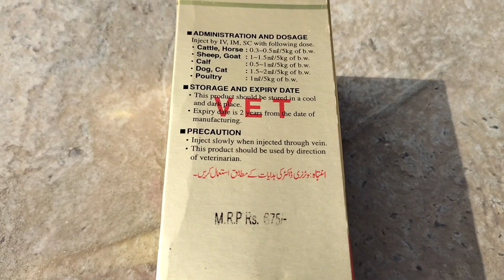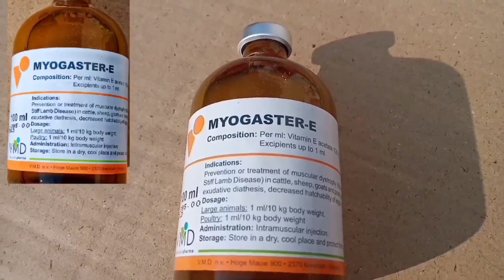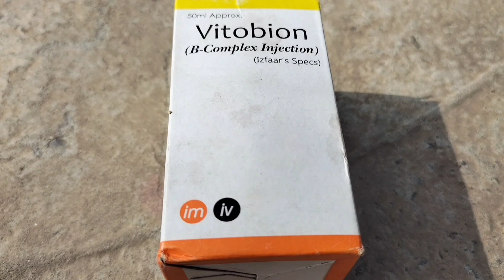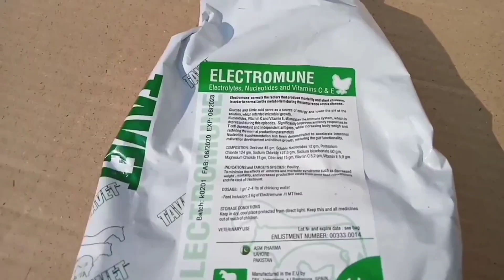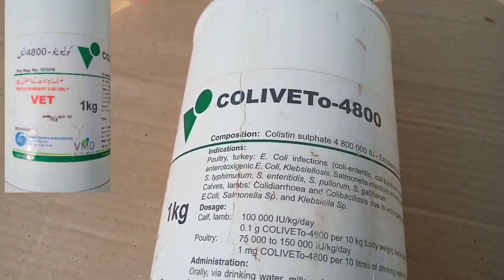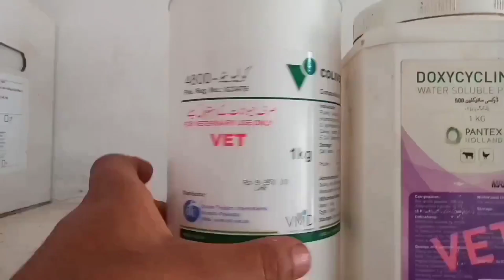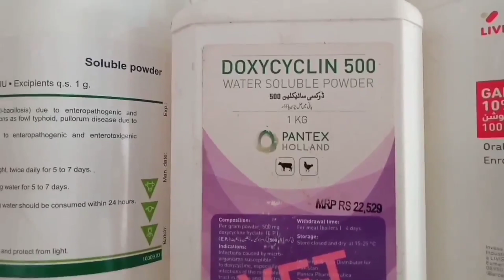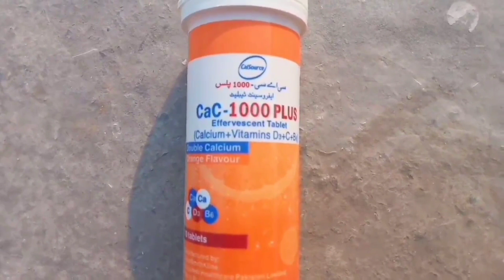Important Medicines For Birds | Poultry Medicines | Dr. ARSHAD